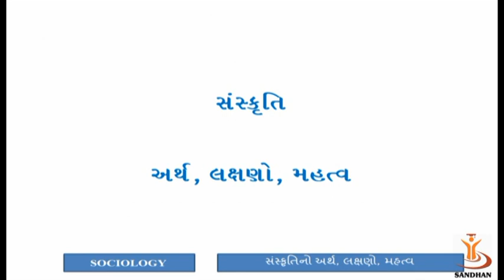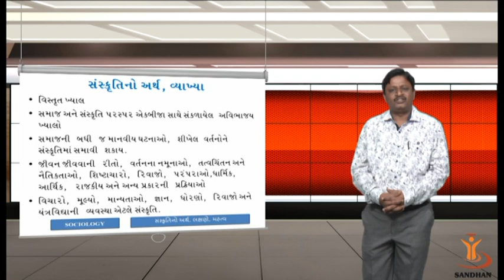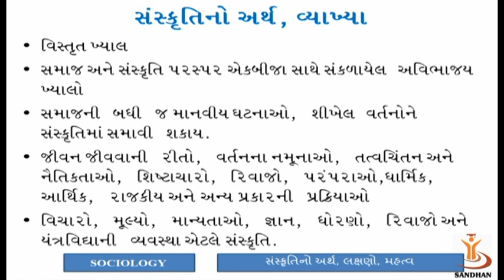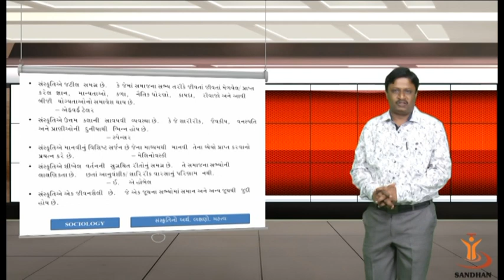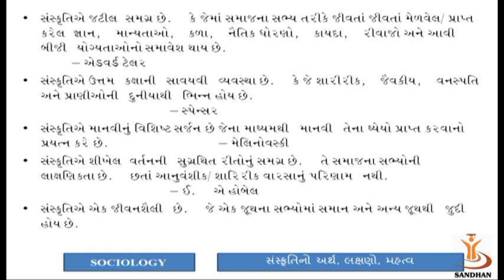સંસ્કૃતિનો અર્થ, લક્ષણો, મહત્વ 1